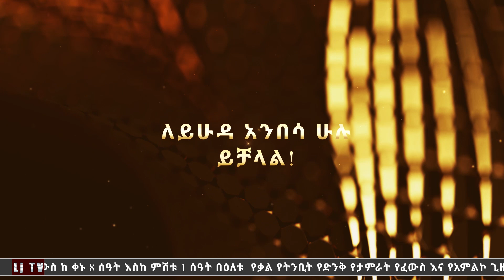እስረኞቹ ተፈቱ የተፈፀመ ትንቢት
ይህንን ሊንክ በመጫን አዳዲስ ቪዲዮ ሲለቀቅ ቶሎ ማግኘት ይችላሉ።
የቤተክስቲያናችን ቋሚ ፕሮግራሞቻችን
ዘወትር እሁድ ከማለዳ ከ2 ሰዓት እስከ 7 ሰዓት
ዘወትር ሐሙስ ከ ቀኑ 8 ሰዓት እስከ ምሽቱ 1 ሰዓት
በዕለቱ የቃል የትንቢት የድንቅ የታምራት የፈውስ እና የአምልኮ ጊዜ
የአባታችን ይሰራ እኛም እንሰራለን
ለይሁዳ አንበሳ ሁሉ ይቻላል!
አገልግሎታችንን ለመደገፍ ለምትፈልጉ
To support our church ministry
ኦሮሚያ ህብረት ስራ ባንክ፡- 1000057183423
Cooperative bank of Oromia:- 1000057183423
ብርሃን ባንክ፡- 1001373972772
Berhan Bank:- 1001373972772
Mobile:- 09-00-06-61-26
አድራሻ፡- ሲ ኤም ሲ ከተባበሩት አደባባይ ወደ ሰሚት በሚወስደው መንገድ ሴፍ ዌይ ሱፐርማርኬት ፊት
ለፊት ያገኙናል